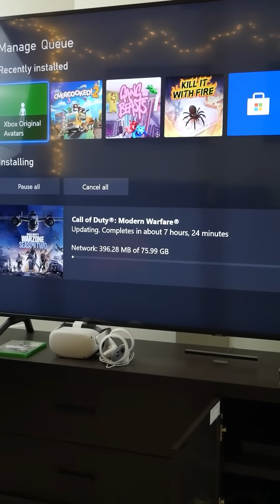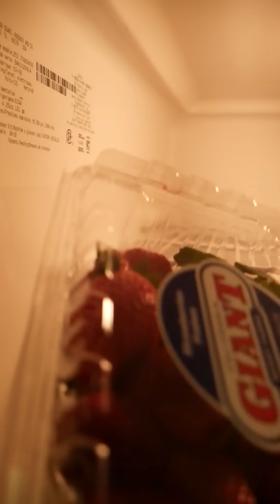Funniest video game shorts compilation (vol.3)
A compilation of short videos on my channel about gaming and more. This is the third volume consisting of shorts I made in 2022.